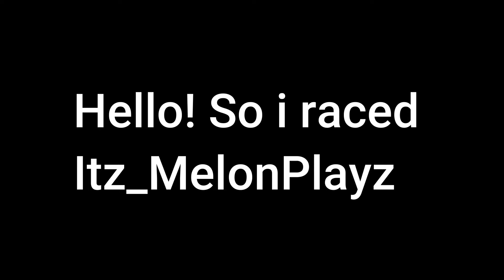Racing Itz_MelonPlays (Tower of Hell)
Media

Bye!